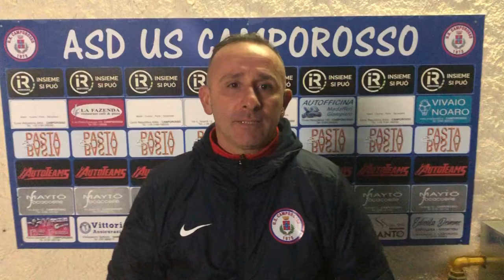Camporosso-Via dell’Acciaio Intervista a mister Luci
Le prime impressioni dopo la partita Camporosso-Via dell’Acciaio 0:2